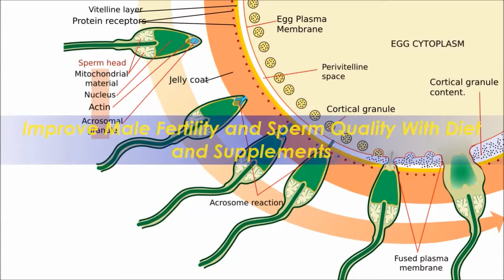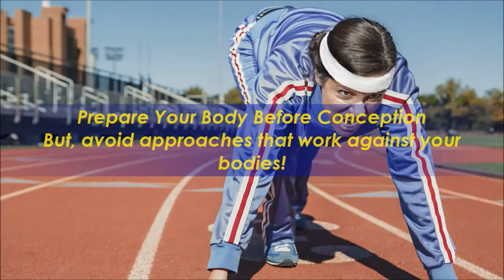How To Get Pregnant With A Baby Girl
Download How To Get Pregnant With A Baby Girl

1:00 GHow To Get Pregnant With A Baby Girl Info